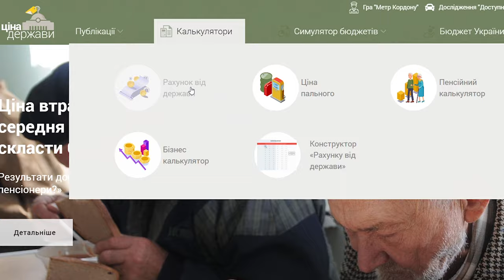Яким буде держбюджет 2022 року?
Раз на рік міністерство фінансів разом з народними депутатами збираються та планують, як витрати наші з вами гроші на задоволення суспільних потреб — а саме складають Бюджет держави. Яким він може бути наступного року — давайте подивимось.

Чому я кажу “наші гроші”, тому що 45% відсотків доходів державного бюджету складає ПДВ, податок на додану вартість, який ми всі з вами платимо, коли купуємо будь-які товари чи послуги. Інші тринадцять відсотків доходів - це податок на доходи фізичних осіб,  дванадцять відсотків дає акцизний податок, і тільки одинадцять відсотків доходів державного бюджету надходять від податку на прибуток підприємств.